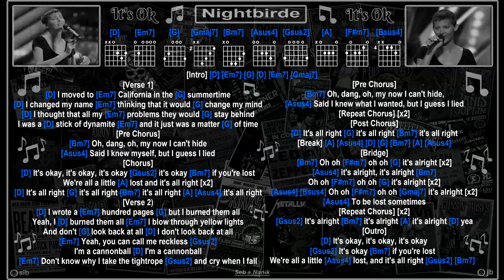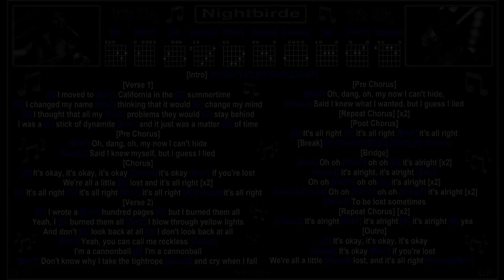Nightbirde - It's Ok [Vocals] [Guitar Chords & Lyrics]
--- for Jane